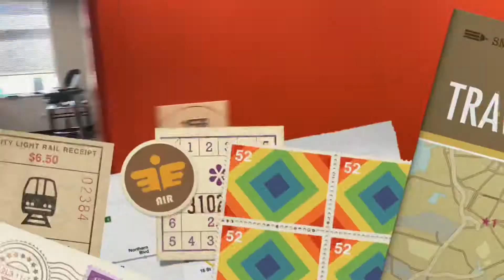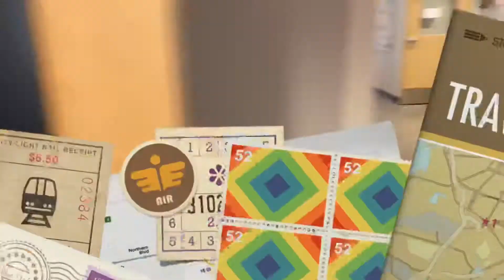6th Grade Team